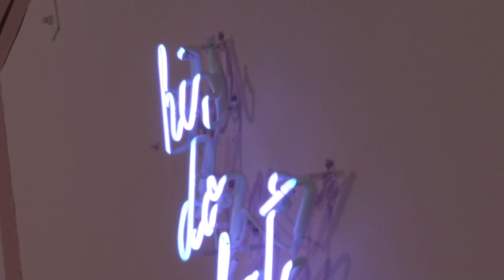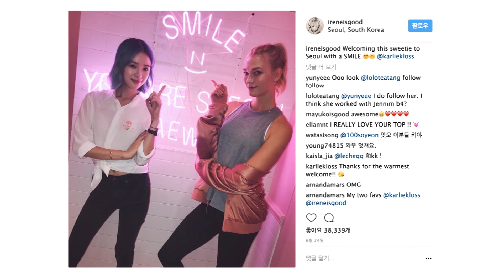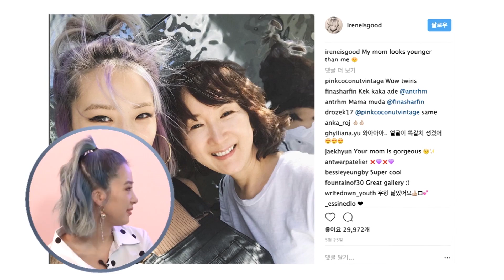[Showbiz Korea] Irene Kim(아이린 킴) _ Interview